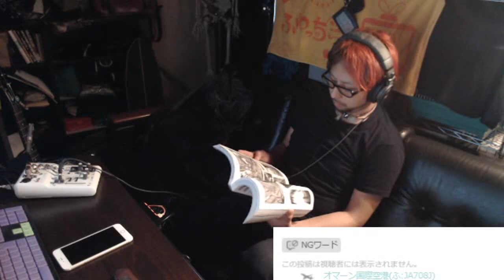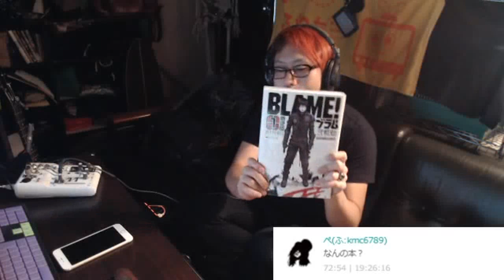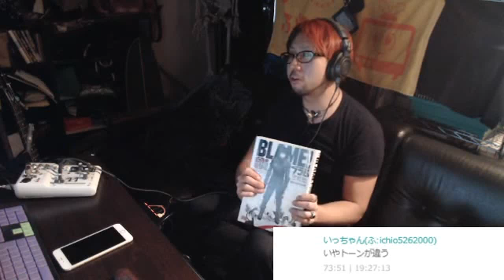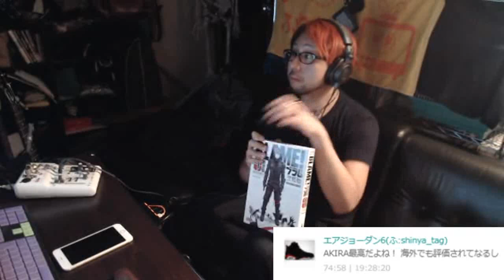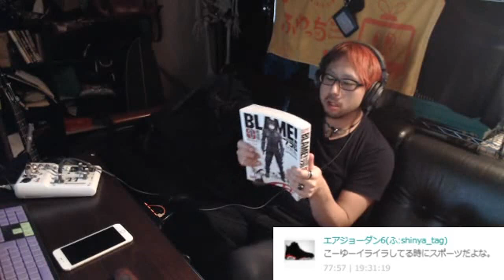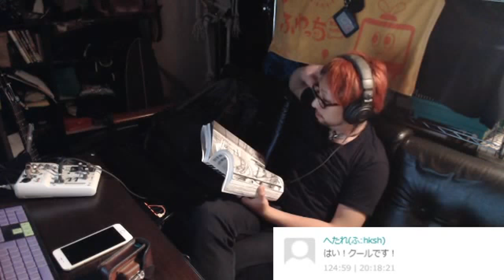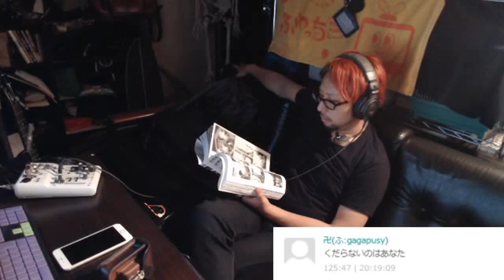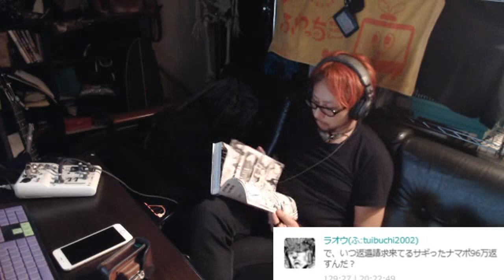俺のファン以外は二度と見なくていいよ